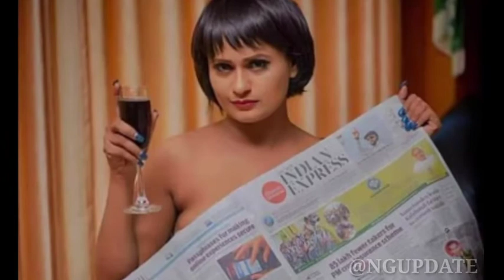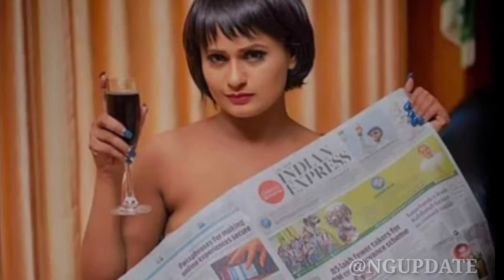ବନ୍ୟା ଅଞ୍ଚଳ ବୁଲି ଦେଖିଲେ ଅଭିନେତ୍ରି ରାନି ପଣ୍ଡା || ମୁଖ୍ୟମନ୍ତ୍ରୀ ଙ୍କ ପାଣ୍ଠି କୁ ଦେଲେ ଏତେ ଟଙ୍କା